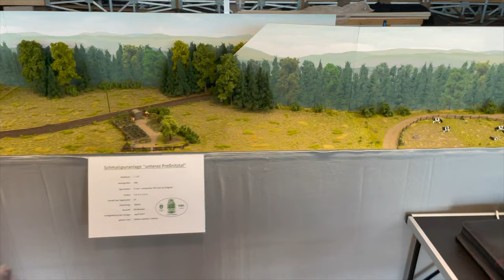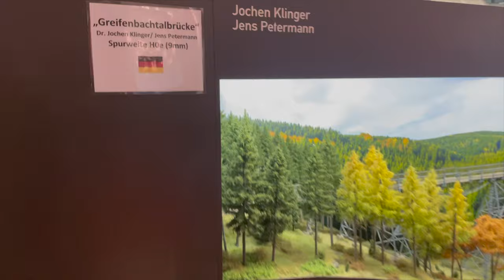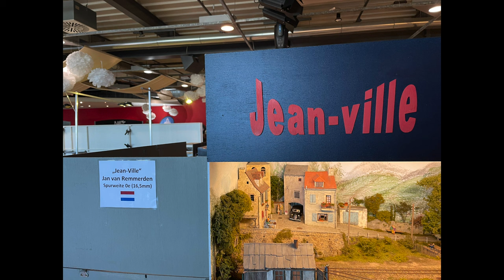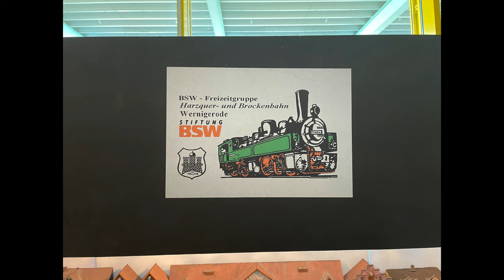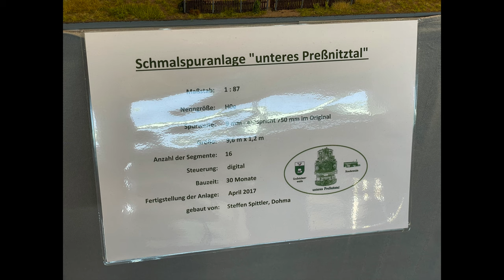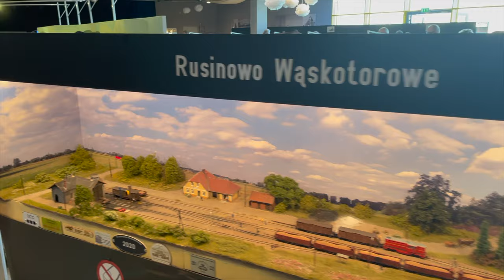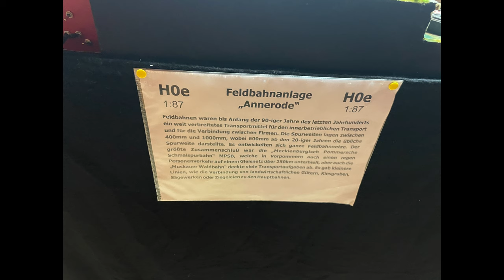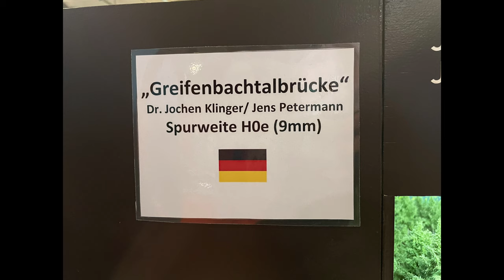Modellbahn Ausstellung Gera 2022 (178)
Eigentlich wollte ich auf die Ausstellung in Gera, weil ich eine ganz bestimmte Anlage wiedersehen wollte. Was ich vorfand war ein qualitativ sehr hochwertiger Modellbau, der dort geboten wurde.